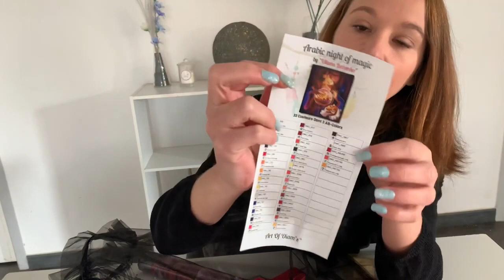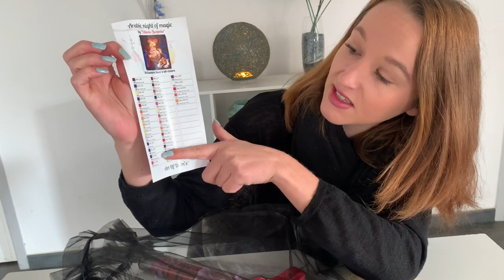Unboxing Art of Diams 😍😍😍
On se retrouve pour un unboxing de la toile Arabic night of magic de Uliana Babenko @ull.y sur instagram

Gros bisous et à très vite. 😘😘😘

▬▬▬▬▬▬ LA CHAÎNE 🎬 ▬▬▬▬▬▬

J'ai ouvert cette chaîne pour partager ma passion pour le Diamond Painting mais aussi pour tenter d'apporter quelque chose de meilleur dans ce domaine.

J'ai créé ma boutique de diamond painting avec des toiles d'artistes sous licences.

Les toiles de chez Diams'it respectent un charting manuel pixel par pixel.

Pour en savoir plus sur le pourquoi du comment de tout ça, tu peux te rendre ici :

▬▬▬▬▬▬ LA MARQUE 💎 ▬▬▬▬▬▬

Je ne trouve rien qui me correspond à 100%, j'ai donc décidé de lancer ma propre marque qu'on essaie d'améliorer à chaque instant avec la Diam's Team 💪
C'est notre communauté que tu peux rejoindre ici :
✔ Groupe Facebook :